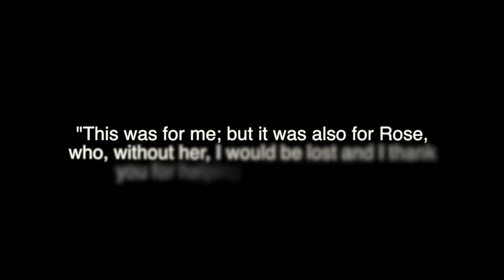"Dominoclaw's Demise" {Fan-Warriors} AMV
Commission for LeFabDomino on Deviantart: (lefabdomino.deviantart.com)

This was a HUGE project I started in…October was it? November?
I was super excited both to get to work on this and finally finish it. ;D It's been great!
The plot and character designs all belong to:
LeFabDomino on dA - Dominoclaw and Tigertalon
DrakynWyrm on dA - Darkpaw
Artistic Aether on Google+ - Hawkecho
and Rosepetal belongs to a very good friend of theirs.

(c)Art and Animation all done by me.

Programes Used:
Manga Studio 5
Toon Boom Animate
Photoshop CC